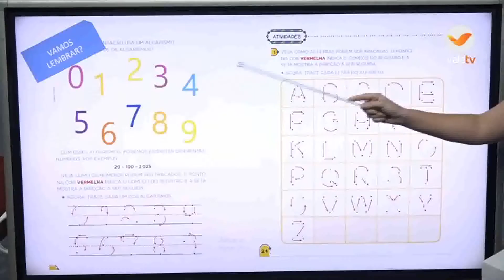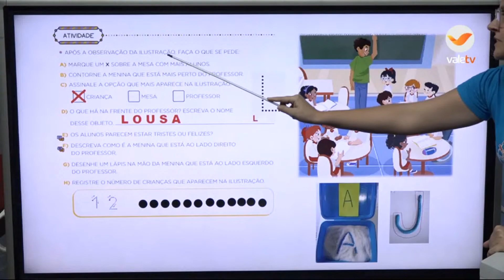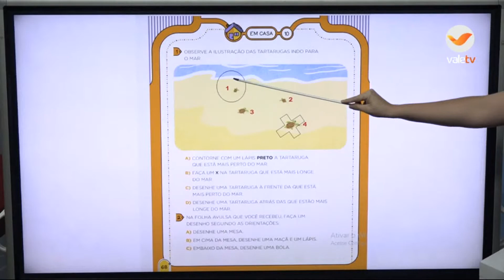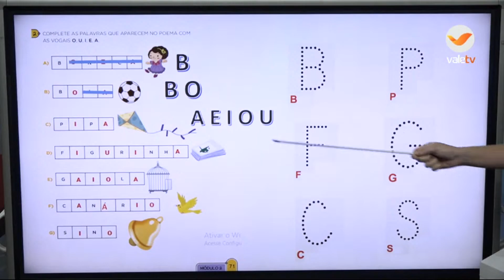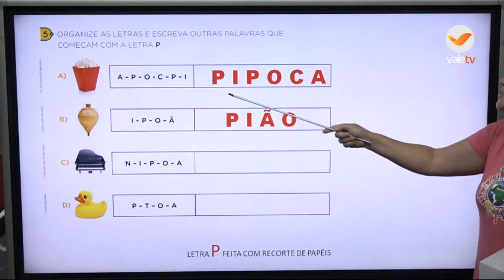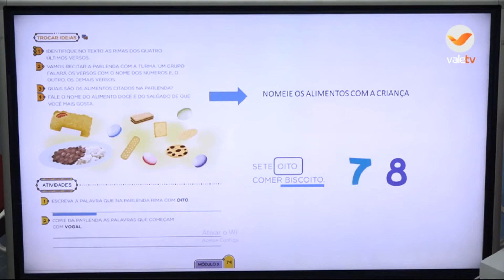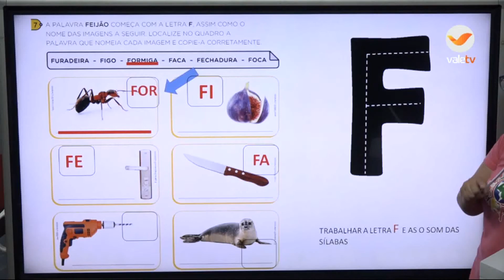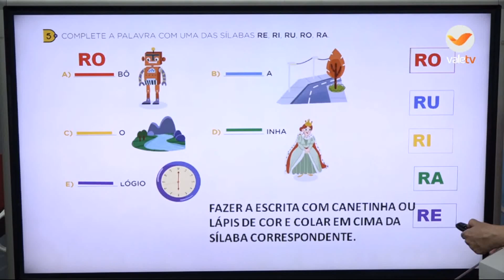16h40 às 17h AEE PRÉ-ESCOLA / 1ºANO 26 05 20